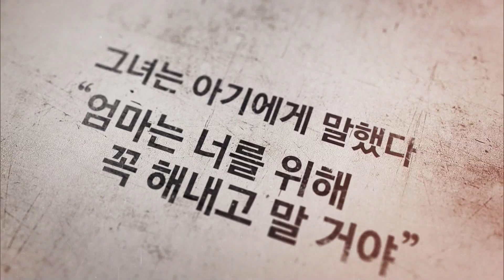[EBS 캠페인] 삼일절 안경신 편_SB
임산부의 몸으로 일제의 심장부에 폭탄을 던진 엄마의 이름, 독립운동가 '안경신'
3.1운동 100주년 당신의 역사를 기억하겠습니다.